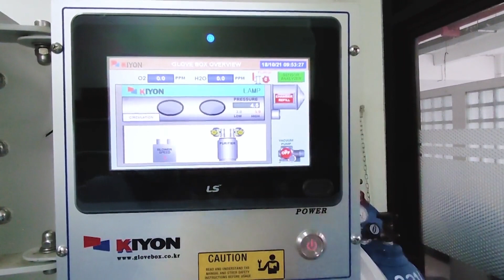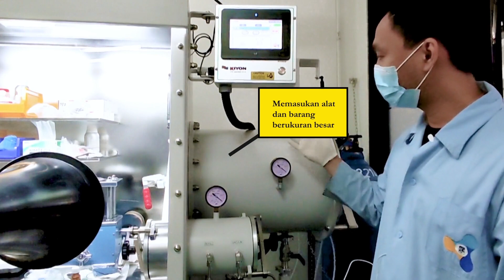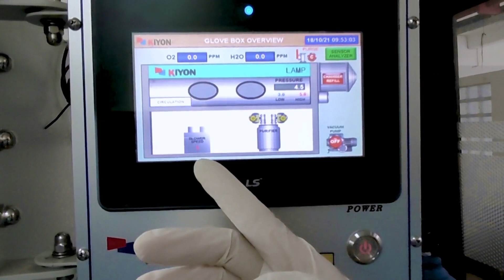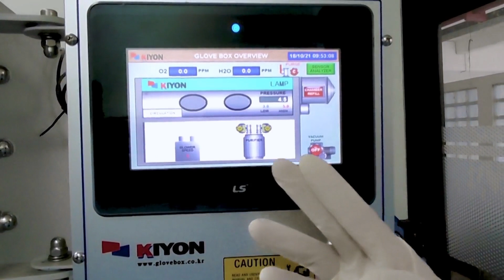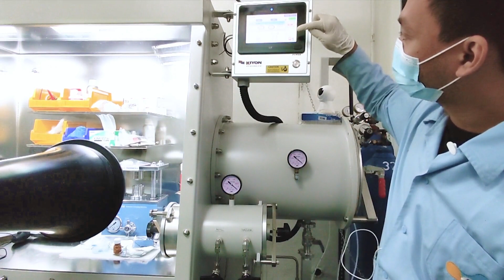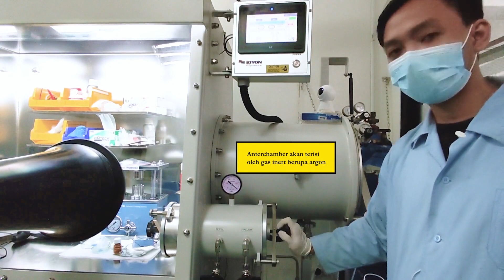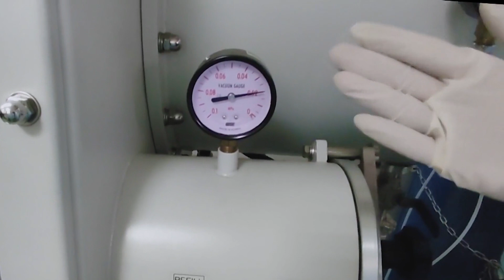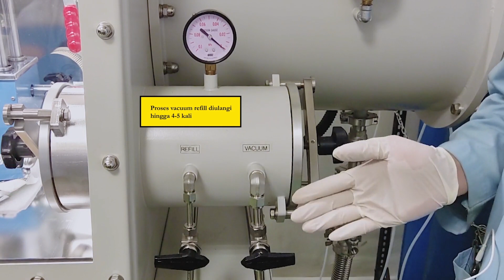Cara mengoperasikan glovebox dan merakit baterai litium-ion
Halo semua! selamat datang di channel Lab. Elektrokimia FTMD ITB.

Video ini menjelaskan beberapa komponen utama dari glovebox yang dipakai dalam perakitan baterai Li-ion, seperti mainbox, glove, antechamber, mini-antechamber, dan controller .

Video ini juga menjelaskan cara memasukkan alat atau bahan ke dalam glovebox dan proses merakit baterai lithium-ion. Proses merakit (assembly) baterai menggunakan half-cell lithium ion dengan elektroda berbasis silikon dan lithium metal.

Untuk informasi lebih lanjut mengenai lab kami, bisa mengunjungi mel-itb.com :)